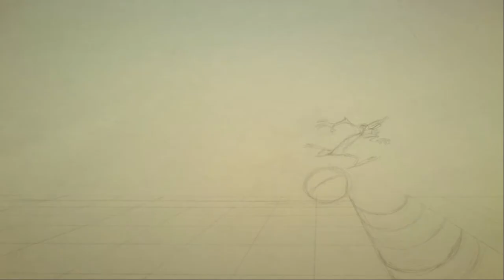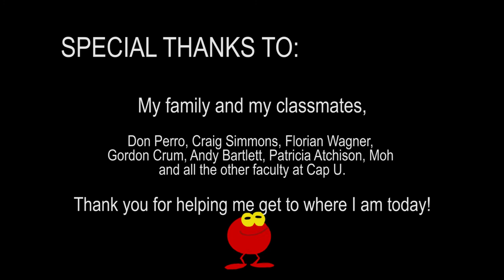Simon Edwards - 2013 Animation Demo Reel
Animation from my final year at Capilano University, Vancouver.